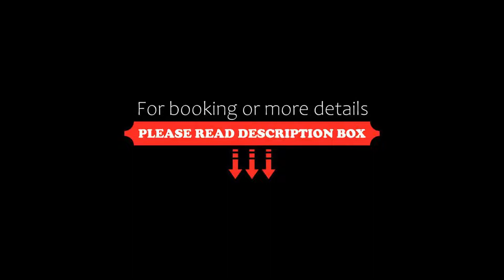Ibis Styles Nice Centre Gare, Nice, France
About Property:
This property is 9 minutes walk from the beach. Just a 5-minute walk from Nice-Ville Train Station and the Avenue Jean Medecin high street, Ibis Styles Nice Centre Gare offers accommodation in central Nice. It has free WiFi access in each air-conditioned room and guests can relax on the hotel's sunny terrace.
Rooms at the Ibis Styles Nice Centre Gare are decorated in a beach motif with pastel colours a...
Property Type: Hotel
Address: 3-5 Avenue Durante, 06000 Nice, France
Searching For
1. Ibis Styles Nice Centre Gare - Nice - France
2. Ibis Styles Nice Centre Gare - Nice - France Address
3. Ibis Styles Nice Centre Gare - Nice - France Rooms
4. Ibis Styles Nice Centre Gare - Nice - France Amenities
5. Ibis Styles Nice Centre Gare - Nice - France Offers and Deals
Audio Credit:
Track Title: Blank Slate
Artist: VYEN